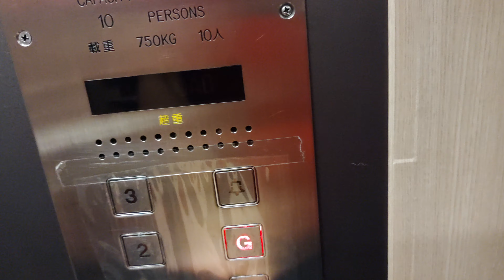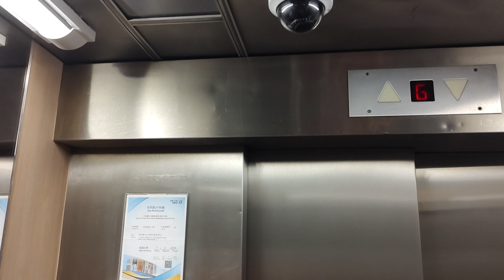灣仔資本中心油壓升降機